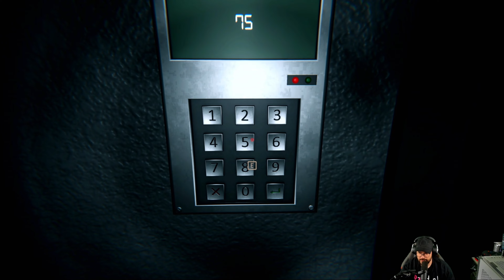Ep2 Silence Channel 2 Gameplay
!!Shop Merch!!